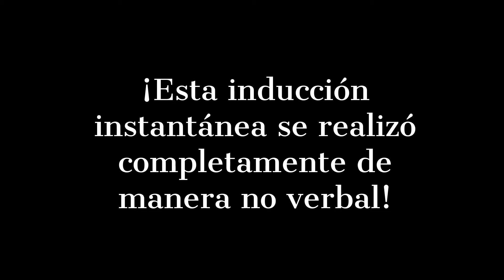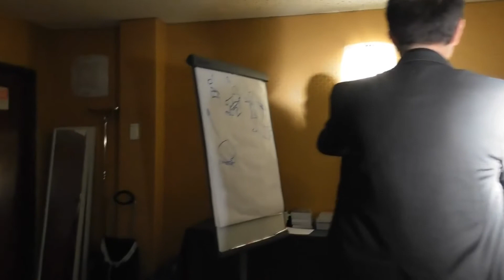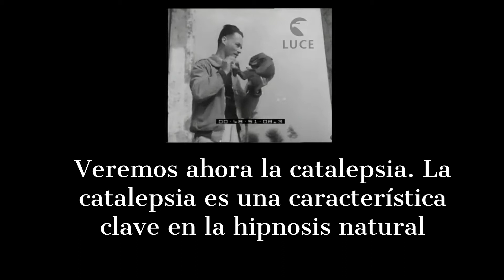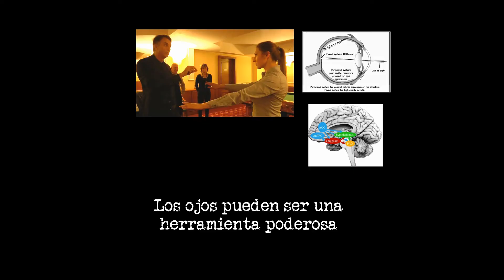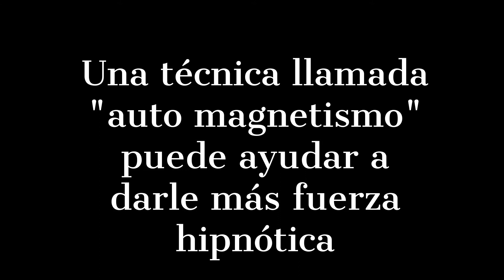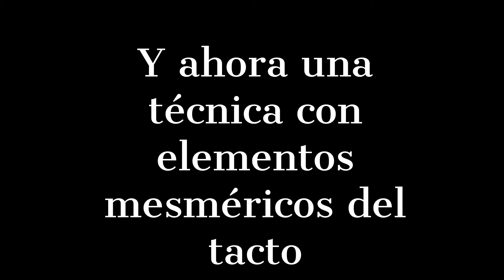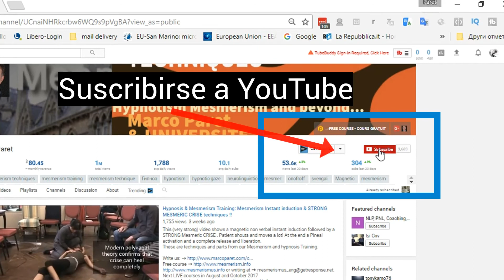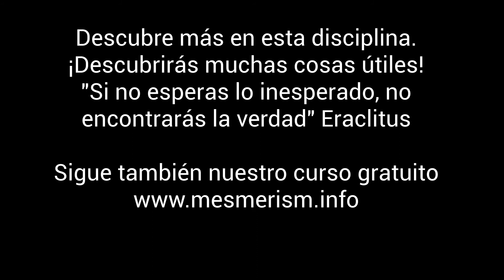Las fuertes técnicas de Fascinación y Mesmerismo para inducciones hipnóticas más profundas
En este video te mostramos las fuertes técnicas de fascinación y mesmerismo para inducciones hipnóticas más profundas. Aprenderá las inducciones instantáneas no verbales, las inducciones profundas de trance, la catalepsia generada por los ojos,  las técnicas con el toque mesmérico y mucho más. La hipnosis no verbal sin palabras es más simple e inmediata que la verbal. La hipnosis no verbal y las técnicas mesméricas son una herramienta poderosa para el bienestar spiritual, físico  e emocional. Con estos profundos procesos de curación podemos reequilibrar fácilmente la energía interna trayendo bienestar y regeneración. ¡La terapia no verbal es muy poderosa! ¡El cambio se logra más rápido y más fácil!

And we already had students from countries were hypnosis is spelt:

hipnose ipnosi